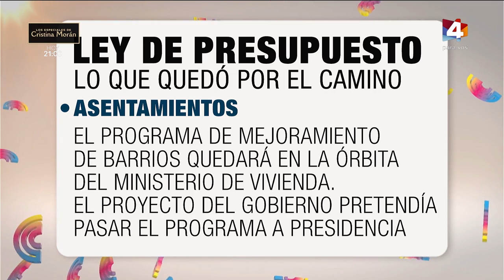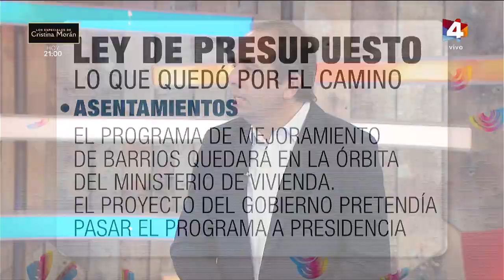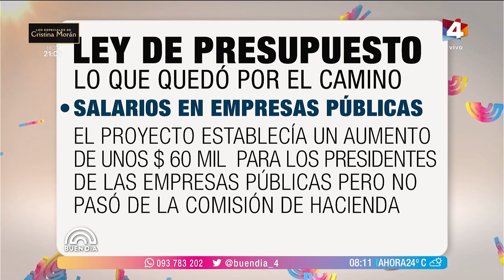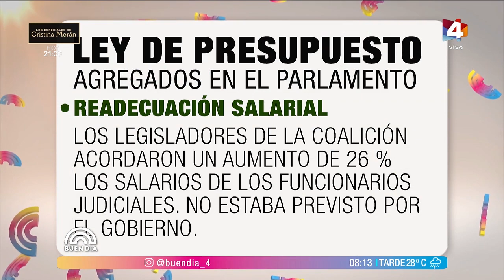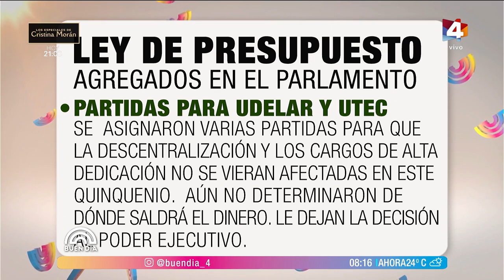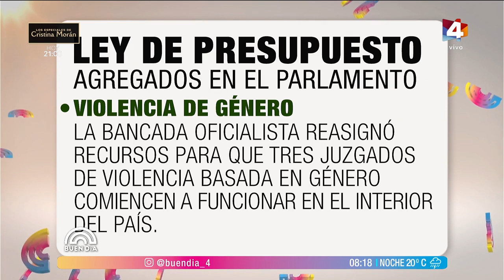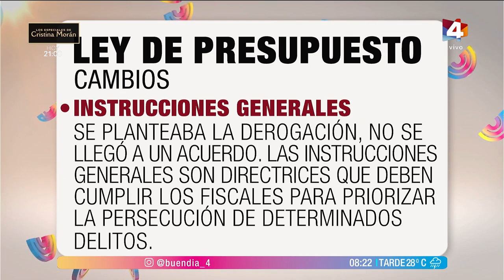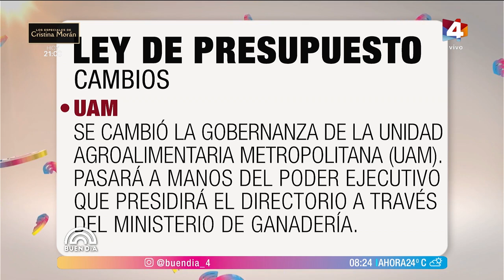Buen Día - Presupuesto pasó al Senado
Recibimos al Pte. de la Comisión de Presupuesto Sebastián Andújar para conocer lo que se modificó en Diputados.